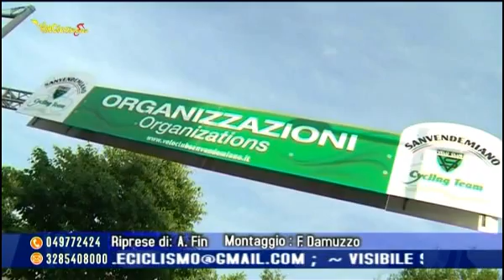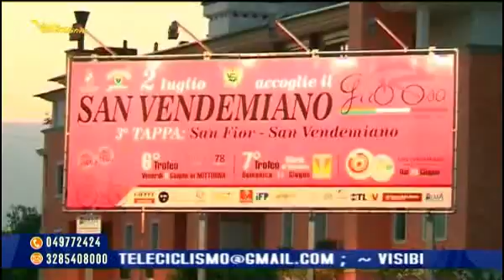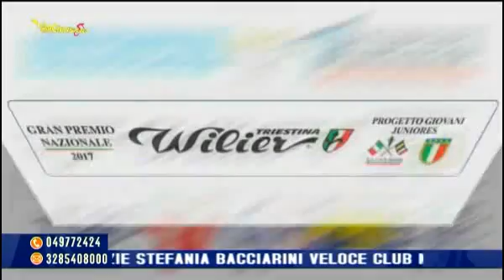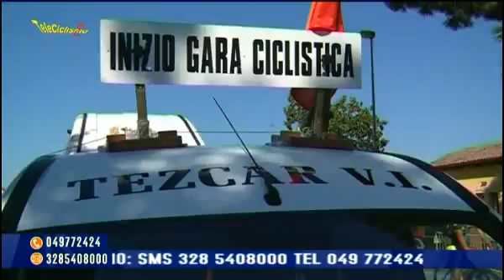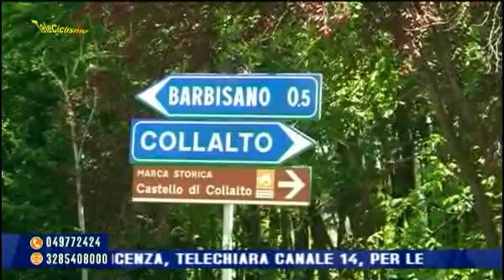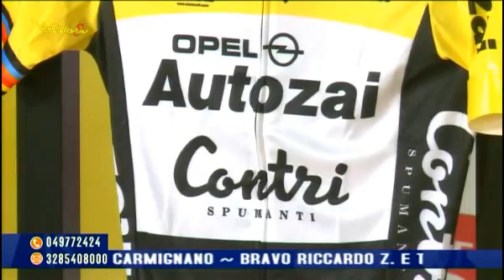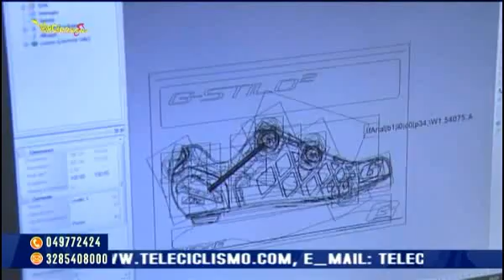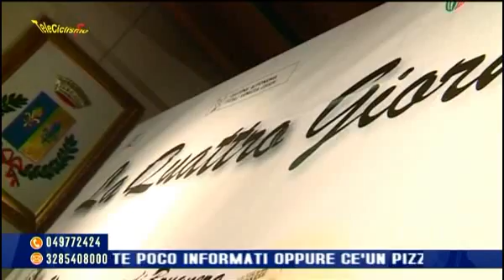Punta del 15 06 2017